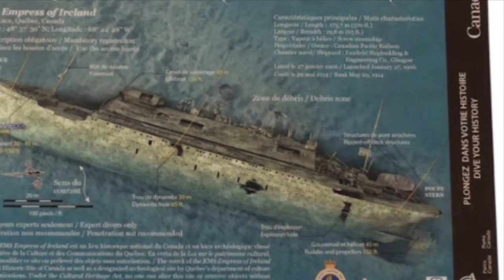Evolution of the Canadian Pacific Line (Trailer) (passenger ships)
The trailer
Evolution of the canadian pacific line

Enyoy the video